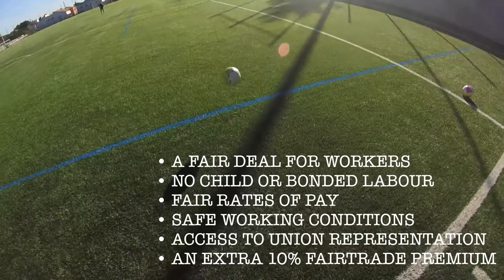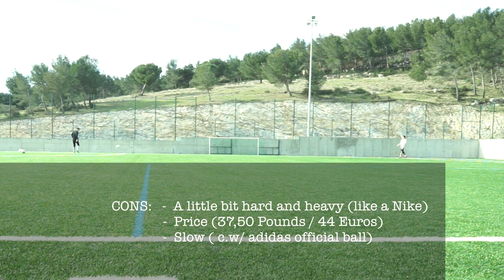Explaining what Fairtrade Is - Helping lives in Pakistan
Explaining the concept of Fair Trade and Reviewing footballs from
 the Brand Bala Sport⚽️⚽️.

We tested four balls from the brand Bala Sport in the last four months. We really enjoyed playing with them, and we hope that you will too haha !!

What is Fairtrade ?

Firstly it assures a Fair deal for workers (minimum or higher wage), but it also assures:

- NO CHILD OR BONDED LABOUR
- FAIR RATES OF PAY
- SAFE WORKING CONDITIONS
- ACCESS TO UNION REPRESENTATION
- AN EXTRA 10% FAIRTRADE PREMIUM

We apologise for the Sound quality of the review, and for the irregular uploading schedule.